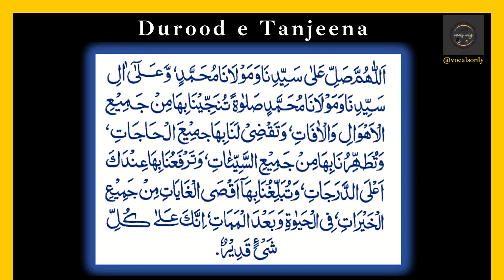Darood e tanjeena | Full | 7 Times | zikr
Urdu translation of Darood Tanjeena:

اے اللہ! عَزّوجَلَّ سیدنا حضرت محمد مصطفٰی پر ایسی رحمت  نازل  فرما کہ تُو اِن کے سبب ہمیں تمام خوفوں اور آفتوں سے نجات دے اور ان کے سبب تو ہماری تمام حاجتوں کو پورا فرما اور ان کی بدولت تو ہمیں تمام گناہوں سے پاک کردے اور ان کے ذریعے تو ہمیں بلند درجات پر فائز فرما دے  اور ان کی برکت سے تو ہمیں تمام نیکیوں کی آخری انتہا تک پہنچا دے ، زندگی میں اور موت کے بعد اور بے شک تو ہر چیز پر قادر ہے

Darood e Tanjeena In English Translation

“O Allah, send upon our master Muhammad a prayer through which You deliver us from all terrors and tribulations; and through which You fulfill for us every need; and through which You purify us from every sin; and through which You raise us to the loftiest of degrees in Your Presence; and through which You cause us to reach the furthest limit, in all forms of goodness, in this life and after death”.